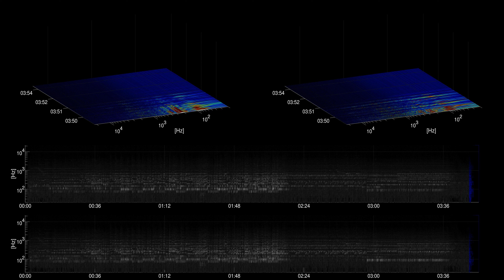[Free Music] The Sea Captain & The Mermaid - Asher Fulero | Classical | Dramatic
Title: The Sea Captain & The Mermaid
Artist: Asher Fulero
Genre: Classical
Mood: Dramatic
Instruments: piano,

artist URL: /channel/UCKn6_1iFFC5fxSmFgVC9Fsw